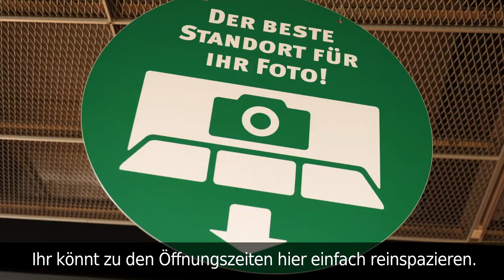Einblicke 4: Landtag als Modell, Ausstellung und Landespressekonferenz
Wie sieht's eigentlich hinter den Türen des Sächsischen Landtags aus? Jugendreporter Ben von Sachsen-Fernsehen hat sich im Parlament umgeschaut. In dieser Folge ist der Landtag als Modell, die Dauerausstellung und der Raum der Landespressekonferenz Sachsen e.V. zu sehen.

Sächsischer Landtag
Der Präsident
Bernhard-von-Lindenau-Platz 1
01067 Dresden